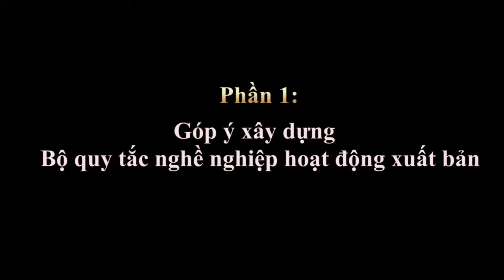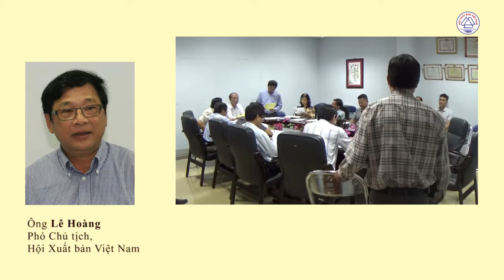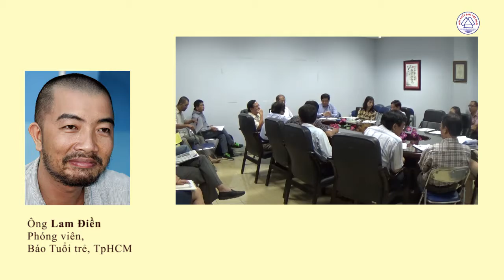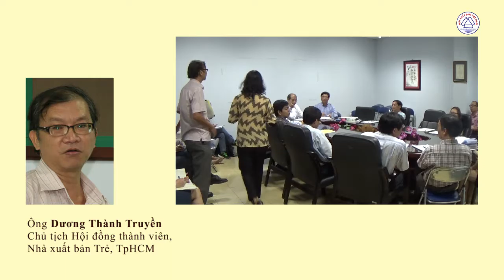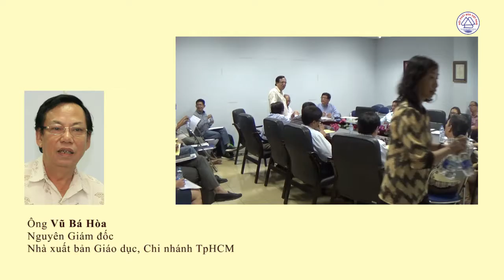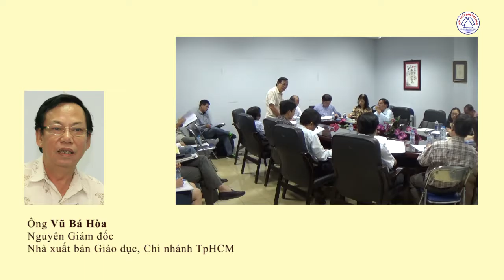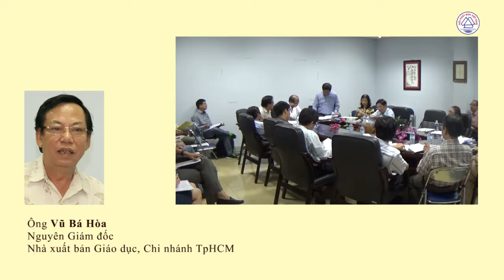Hoi xuat ban thang 5